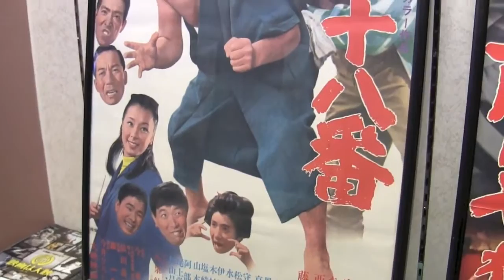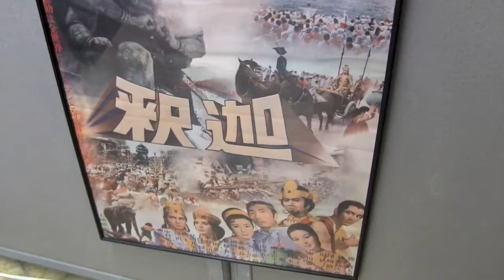京都太秦 🎥 festival